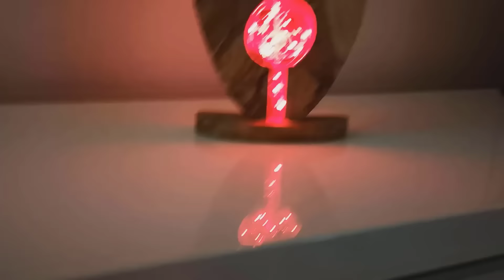20 Most Amazing Epoxy Resin Lamps / Resin Art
Check how to make lamps with epoxy resin , pipes and wood

Materials :
1. Epoxy Resin GlassCast 50
2. Epoxy Resin GlassCast 10
- Resin Barrier/Release
- Polishing Equipment
- Polypropylene Sheet
- 10kg Digital Scales